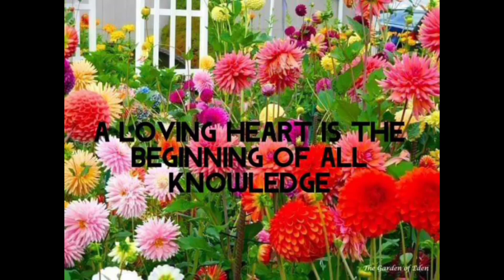Party Games/by Girlie Ancero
Release Song on 28 September 2018 as the second single from DJ Snake's
written by Silena Gomez